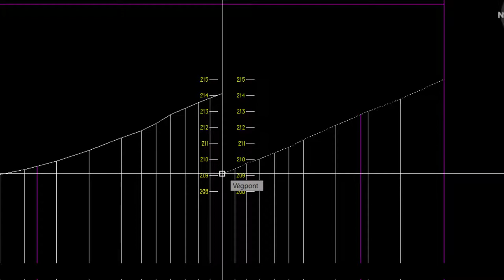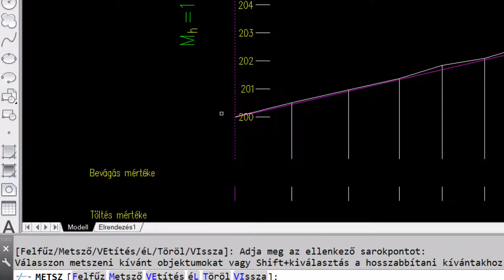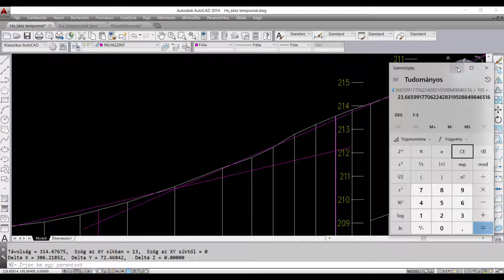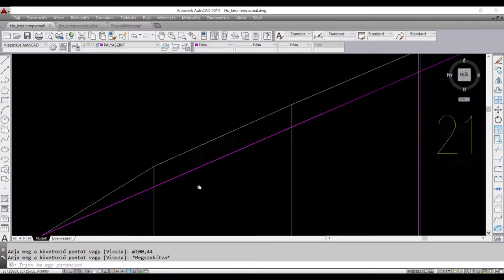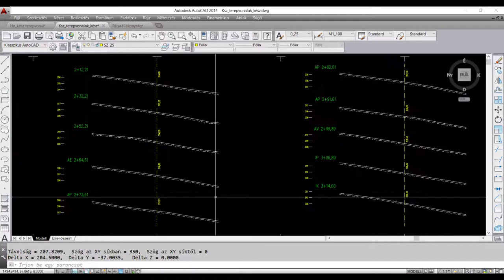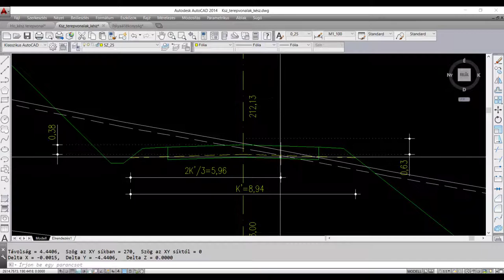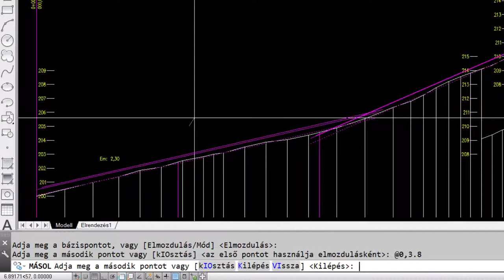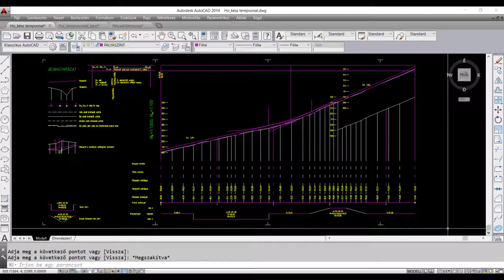Hossz-szelvény pályabefektetés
A videóban a hossz-szelvény pályabefektetést mutatjuk be AutoCAD-ben a Soproni Egyetem erdőmérnök hallgatóinak.